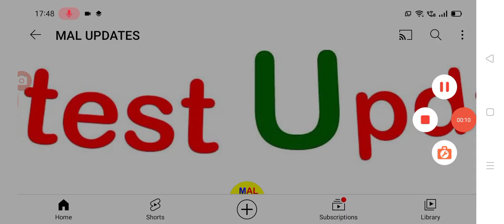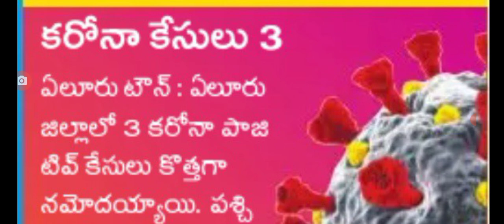ఏపీలో ఈరోజు వచ్చిన కరోనా కేసుల వివరాలు Today covid-19 cases in AP.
hello everyone today update is AP government announced that today covid-19 cases .@malupdates